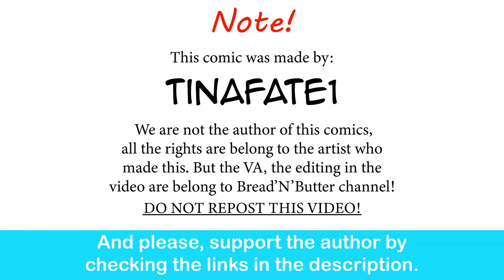The Dragon Tamer: Trick Or Treat | CEO of MI.LFS Comic Dub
Late halloween wish it is.